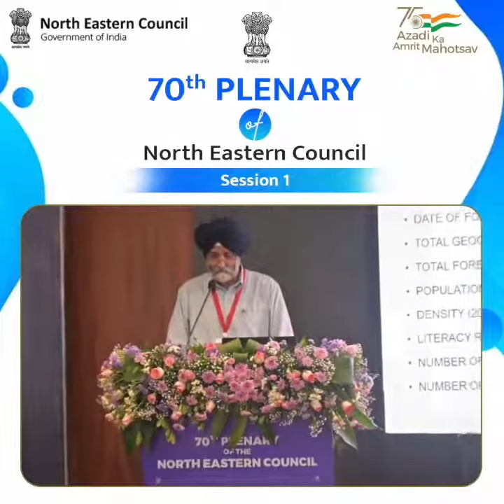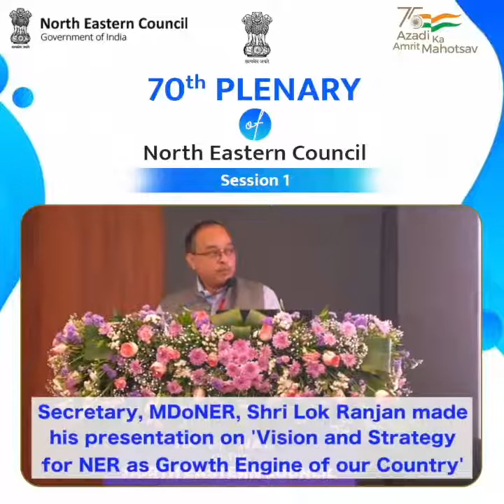𝑵𝒐𝒓𝒕𝒉 𝑬𝒂𝒔𝒕 𝑰𝒏𝒅𝒊𝒂 𝒉𝒂𝒔 𝒆𝒏𝒕𝒆𝒓𝒆𝒅 𝒊𝒕𝒔 ‘𝑨𝒎𝒓𝒊𝒕 𝑺𝒂𝒎𝒂𝒚'!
-Hon'ble Minister Shri G. Kishan Reddy

Know More about the Day 1 of the Plenary Session of North Eastern Council👇